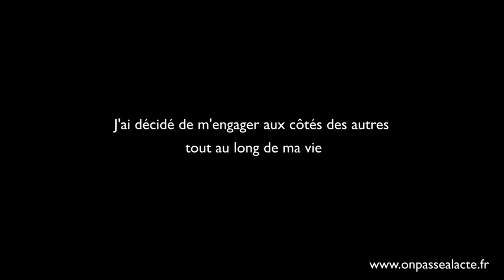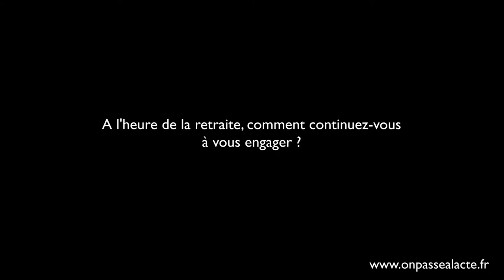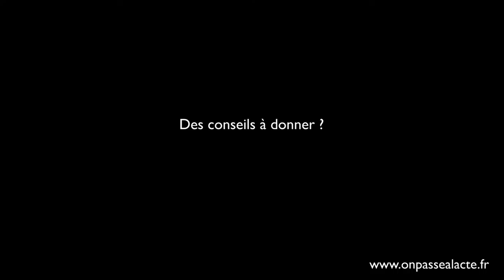Nicole Grellet continue d'aider les autres pendant sa retraite (version longue)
Tout au long de sa vie, Nicole s'est engagée auprès des autres. Fidèle des Restos du Cœur dès la première heure et investie dans bien d'autres associations caritatives, elle poursuit ces actions de solidarité à plus de 80 ans passés. Un investissement non pas pour se donner bonne conscience mais qui lui apporte courage et bonheur.
Dernière aventure en date pour Nicole : la participation à une liste citoyenne aux dernières élections municipales afin d'être au plus proche des attentes des habitants. Elle nous donne ainsi à voir une vision combative et positive de la vieillesse.